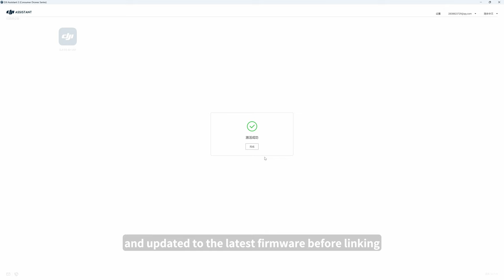How To Bind Defender With DJI Goggles & Remote Controller